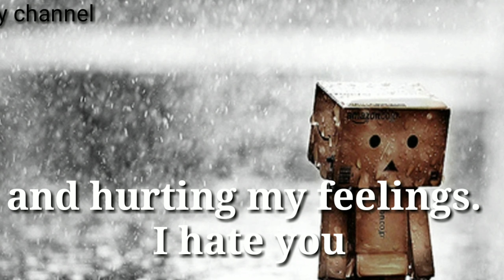I_hate_you || I hate you Whatsaap status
hindi status for whatsapp
bhojpuri status
romantic hindi status
status hindi
new status 2019 love
status romantic
hindi whatsapp video
hindi video 2019
new hindi whatsapp status
new status 2019 sad
best status video for WhatsApp status
WhatsApp status beautiful
WhatsApp status old status
sad status love status WhatsApp status status of the whatsapp
WhatsApp love status dillagi
WhatsApp sad status WhatsApp video WhatsApp status video romantic
Hindi status Hindi old status new status
WhatsApp status, Top 10
WhatsApp status number 1 Whatsapp status Ishq WhatsApp status WhatsApp status video 2019
Shayri new whatsapp status
Pyar whatsapp status video
video chat status video
romantic whatsapp status whatsapp status video
love romantic whatsapp status whatsapp status video 2019
Heart touch status sad status love story heartbroken zindagi pyar status
Best hindi whatsapp status Cover Song whatsapp status
New whatsapp status videos
Heart Breaking Story
Aashiqui WhatsApp status video
Masti WhatsApp Status video
WhatsApp Status for Heart touching
Romantic, Heart touching, Cute, Sweet, Couple, Alone, Dhoka, Zindagi, Breakup, Purpose, Love story, Sad, Pyar, Ishq, Mohabbat, Aashiqui New WhatsApp Status Videos 2019, New Hindi WhatsApp Status Video 2019, Romantic WhatsApp Status Video, Love Story WhatsApp Status Video, Latest Hindi WhatsApp Status Video 2019, Feeling Heart Touching WhatsApp Status